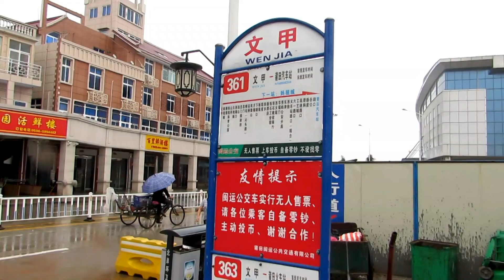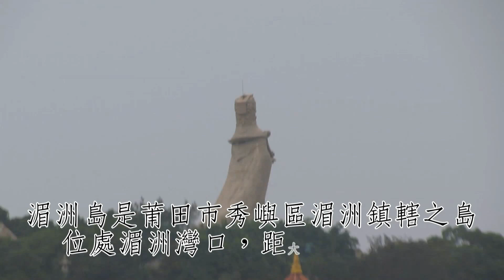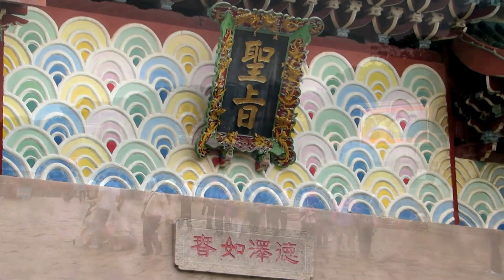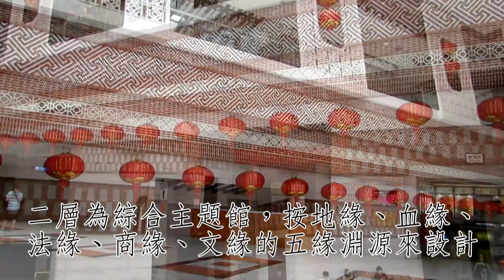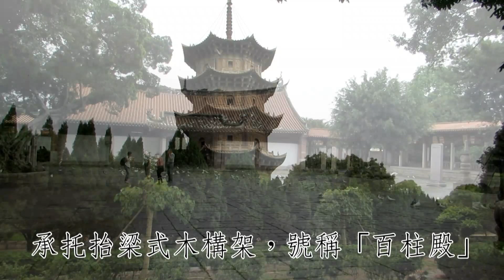平潭島福建DAY3莆田→湄洲島→泉州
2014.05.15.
【湄州島】湄洲島位於湄洲灣灣口的北半部，國家旅遊度假區，是一個南北長9.6公里，東西寬約1.3公里，面積約16平方公里的小島。全島林木蓊鬱，港灣眾多，岸線曲折，沙灘連綿，風景秀麗。環島優質沙灘長達20多公里，建有海濱浴場；還有6千餘畝防風林帶，是理想的度假勝地。湄洲灣東南臨台灣海峽，與寶島台灣遙遙相望。因處海陸之際，形如眉宇，故稱湄洲。 2001年被國家旅遊局評為國家AAAA級風景區。湄洲島是媽祖的故鄉，這裡的媽祖廟尊稱
為"天后宮湄洲祖廟"。此廟創建於宋雍熙四年（西元987年），即林默娘逝世的同年，初僅數椽；後經歷代擴建，日臻雄偉。明代著名航海家鄭和七下西洋，回來奏稱："神顯聖海上"，於第七次下西洋之前奉旨來到湄洲島主持特禦祭，擴建廟宇。清康熙統一台灣，將軍施琅奏稱："海上獲神助"，又奉旨大加擴建。【南少林寺】南少林寺遺址位於莆田縣西天尾鎮九蓮山林山村，距市區約17公里。少林功夫名聞遐邇，福建莆田南少林寺是歷史上的武林聖地，曾因"南拳北腿"與河南嵩山少林寺遙相呼應，世稱"南北少林"，是我國佛教禪宗文化遺產和少林南拳的發源地。
泉州【閩台緣博物館】，是一座反映大陸(福建)與寶島台灣歷史關係的國家級專題博物館。此館採用了〝天圓地方〞的設計理念，運用閩台兩地傳統建築〝出磚入石〞的特色工藝紅白相間，渾然天成，充分體現了海峽兩岸的人文精神與地域特色。前往遊覽【開元寺】參觀至今已有1300多年的悠久歷史，是全國重點佛教寺院和重點文物保護單位。它規模宏大，構築壯觀，景色優美，曾與洛陽白馬寺、杭州靈隱寺、北京廣濟寺齊名。開元寺最有名的是它的雙塔， 東為"鎮國塔"，西為"仁壽塔"，它們高40多米，是我國最高的一對石塔。塔每層的門龕兩旁有武士、天王、金剛、羅漢等浮雕像。隨後前往【天后宮】天后宮是為供奉天后娘娘（媽祖）所搭建的，全國各地有很多座天后宮，其建築形式也是百花齊放。結束後，前往入住華僑大廈酒店。